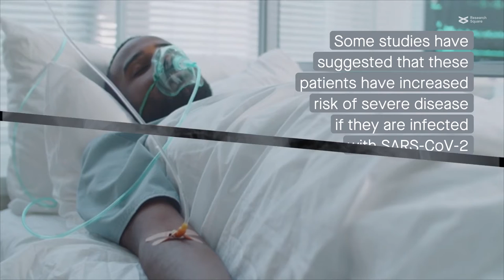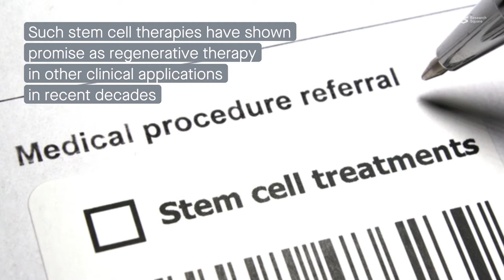Could stem cell therapies help chronic inflammatory lung disease patients heal after COVID-19?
Rajabi et al. "Forthcoming complications in recovered COVID-19 patients with COPD and Asthma; possible therapeutic opportunities." Cell Communication and Signaling (2022)